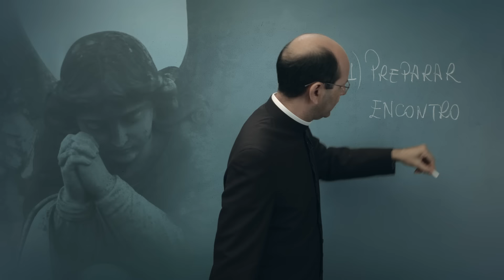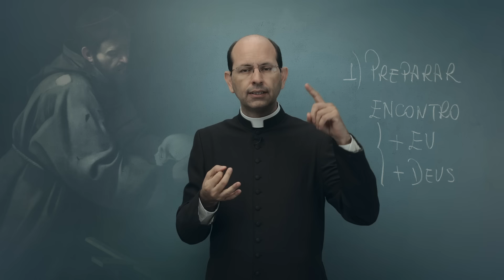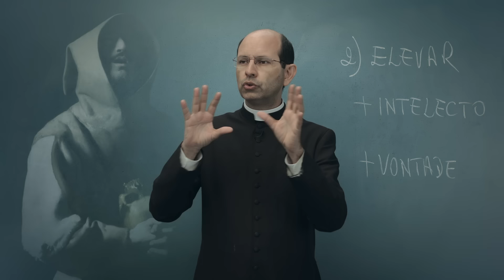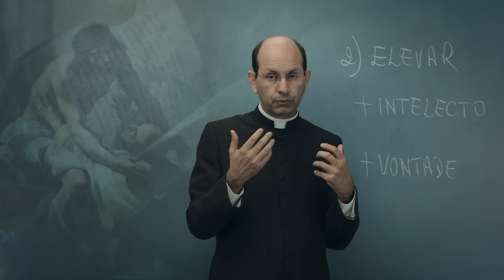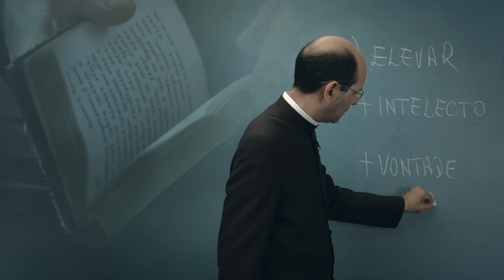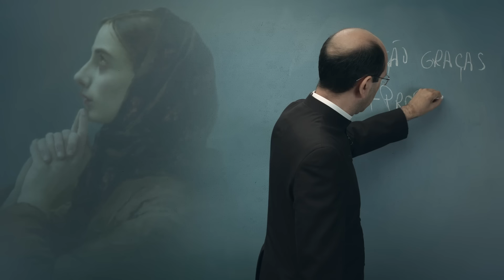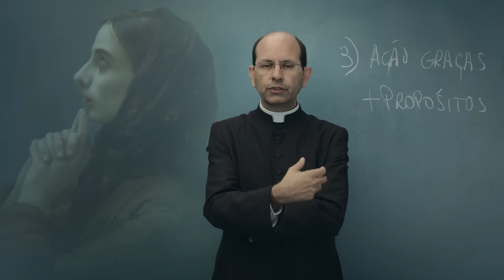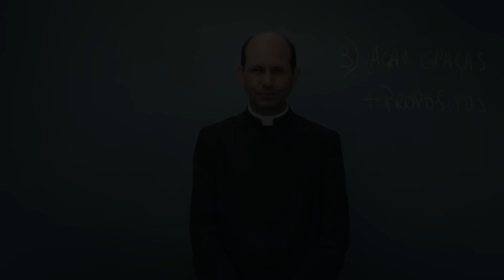Direção Espiritual: Aprenda a rezar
Você sai de uma oração do mesmo jeito como entrou? Pronuncia algumas palavras decoradas, mas nem sabe direito o que está dizendo? Acredita que uma oração eficaz precisa de "arrepios"? Neste vídeo, Padre Paulo Ricardo ensina, a partir do ensinamento dos santos, o que é a oração, e explica, passo a passo, o caminho que conduz ao encontro com Deus. Descubra como rezar para valer e comece uma vida de verdadeira intimidade com o Senhor.